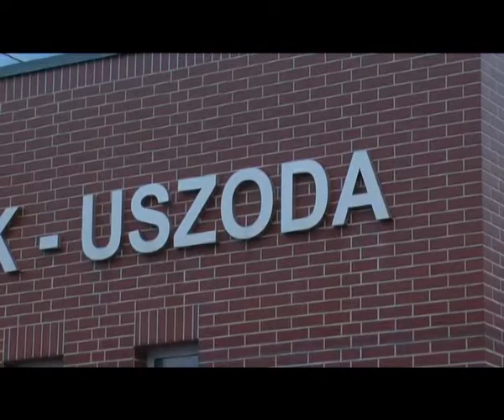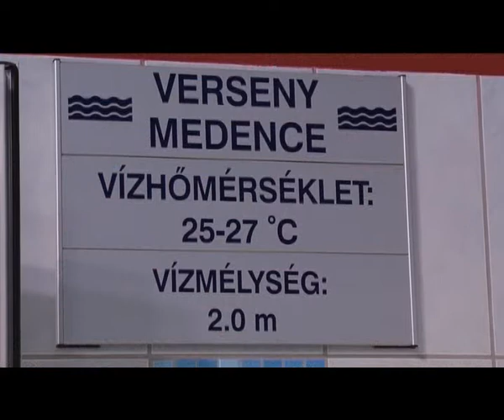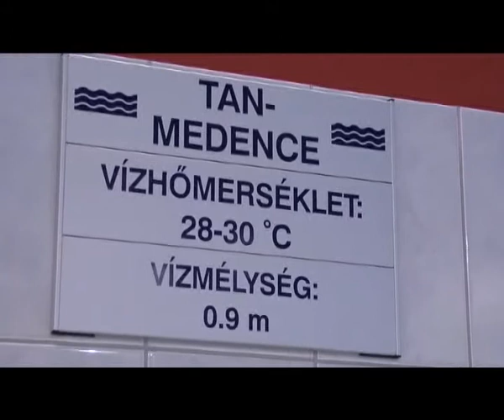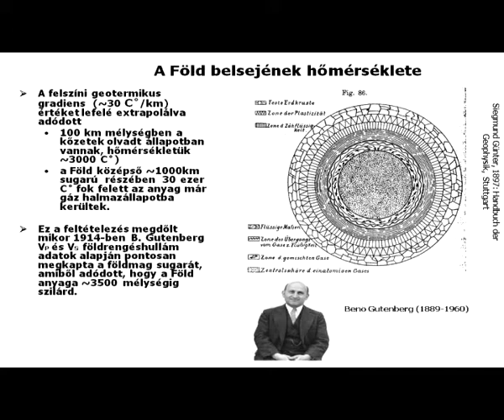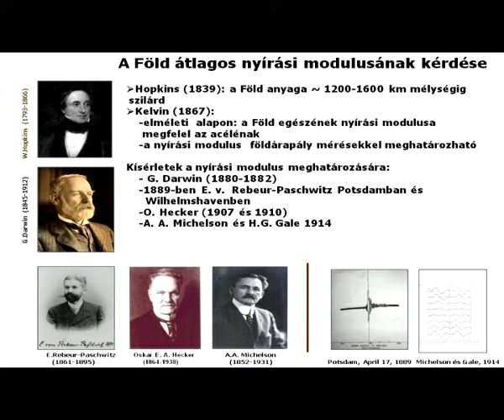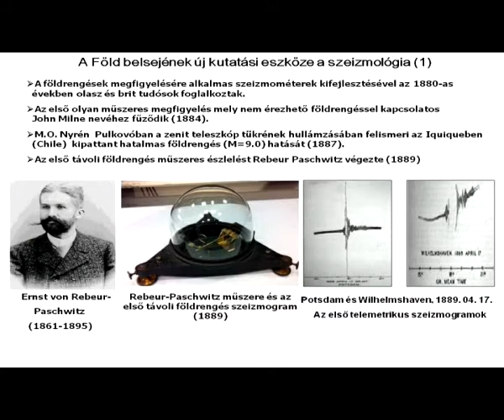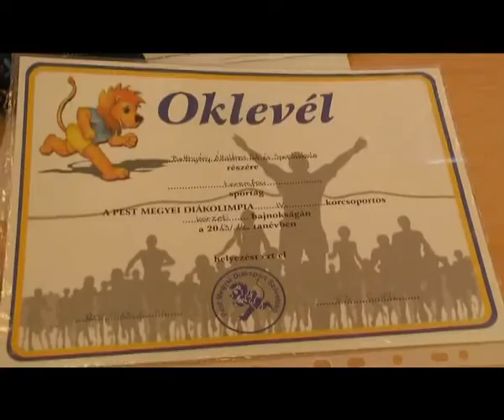ÉrdTV Hiradó_13_12_12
Próbaüzem az uszodába
Előadás a Földrajzi Múzeumban
Diákolimpia